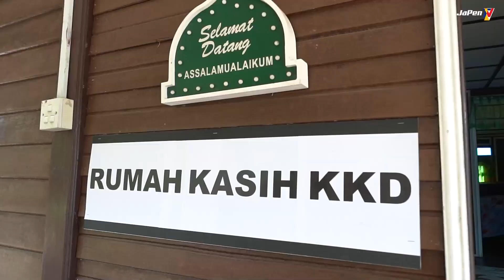AIDILFITRI 2023 | AKAN DATANG | MUZIK RAYA KKD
Nantikan muzik video raya Kementerian Komunikasi dan Digital (KKD) yang mengetengahkan elemen "Lain daripada yang lain", juga menjadi inspirasi dan keutamaan kesemua individu yang terlibat dalam menyambut sambutan Hari Raya Aidilfitri 2023.